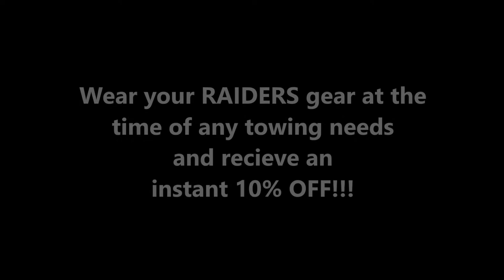PRIORITY TOWING LLC. - TOWING LAS VEGAS, NV.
PRIORITY TOWING LLC.   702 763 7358

PRIORITY TOWING LLC.  LAS VEGAS   HENDERSON

PRIORITY TOWING LLC.  TOWING LAS VEGAS

LAS VEGAS TOWING - HENDERSON TOWING -

PRIORITY TOWING LLC.